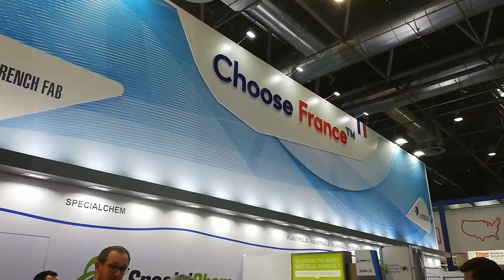KMesse19 - Pernoud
Rencontre, lors du salon K à Düsseldorf, avec Pernoud, entreprise française.